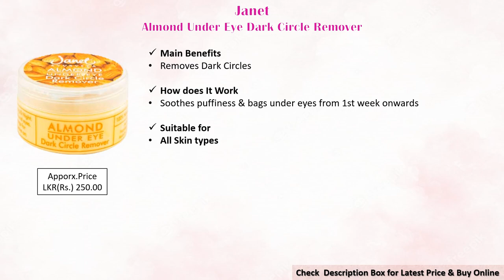Janet Glow Range In Sri Lanka For Glowing Skin With NEW Prices 2022 | Glamler